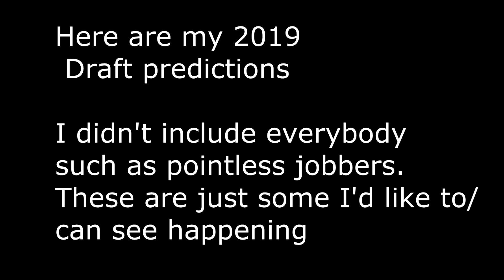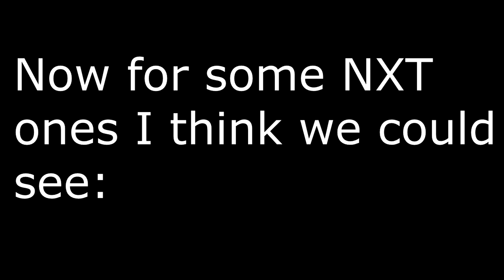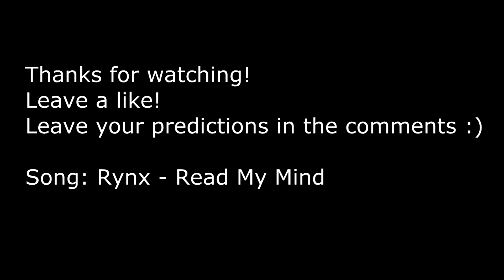WWE DRAFT 2019 PREDICTIONS!